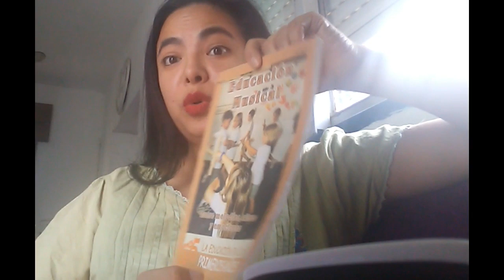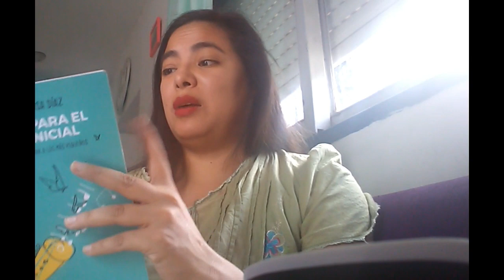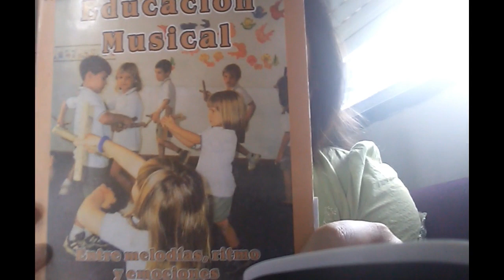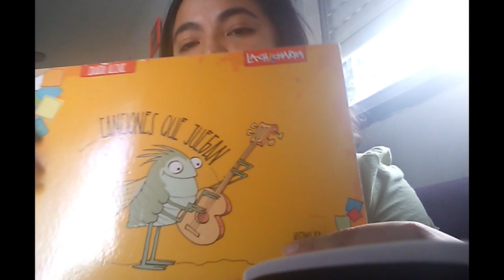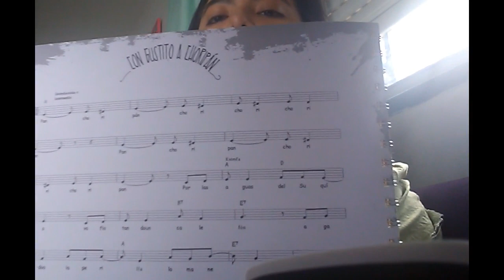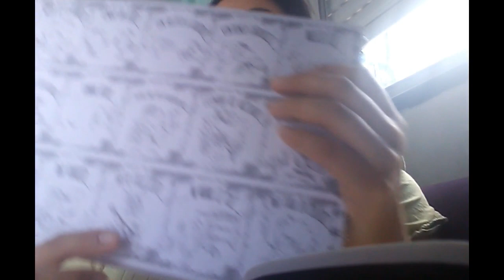Día del libro. Compartiendo lecturas. Luis María Pescetti, Daniela Tolosa Díaz, Eduardo Allende.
Hola queridos colegas.

Hoy les comparto varios libros.

Educación Musical. Entre la melodías, ritmo y emociones. tiene varios autores yo tome el capitulo de Luís María Pescetti.

Canciones que juegan, grupo la Chicharra, compositor Eduardo Allende.

Mi libro Música Para el nivel Inicial. Daniela Tolosa Díaz.

Los leo en los comentarios ¿cuales son sus libros y materiales favoritos?
Abrazos.